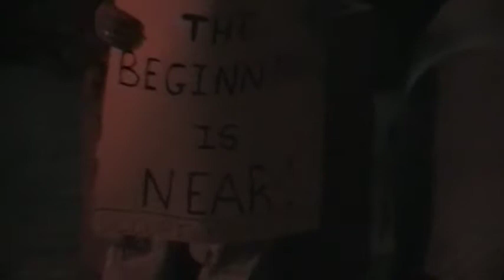City Hall, anonymous